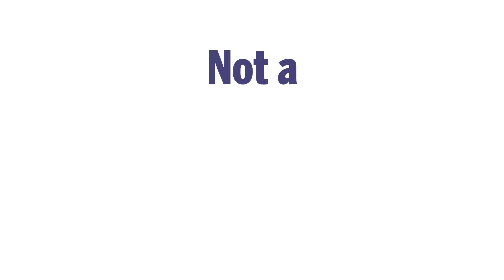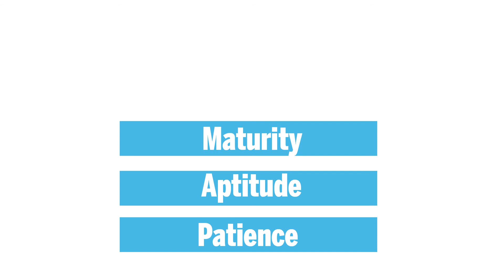Which DevOps Certification Should I Get?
There are a growing number of DevOps certification programs, paths, and courses. Which one will help you in your DevOps career?
In this video, you'll learn how to align the certification offerings with your existing skills to determine which path is right for you.